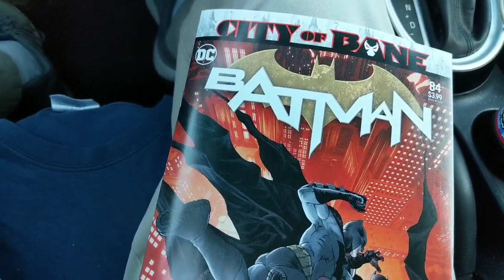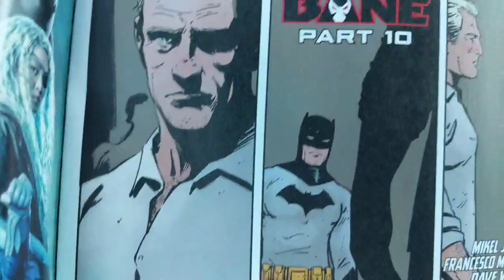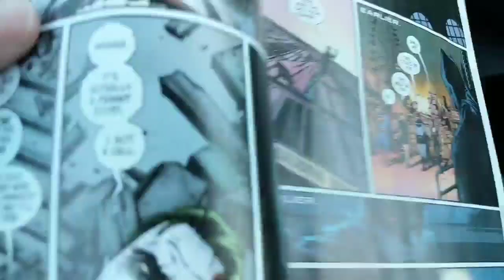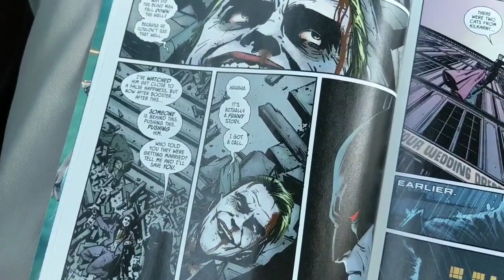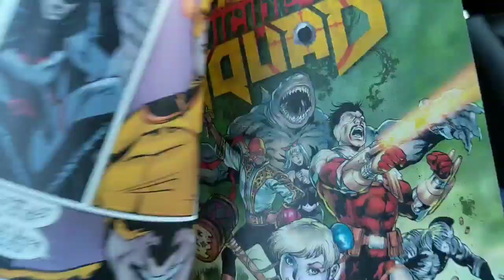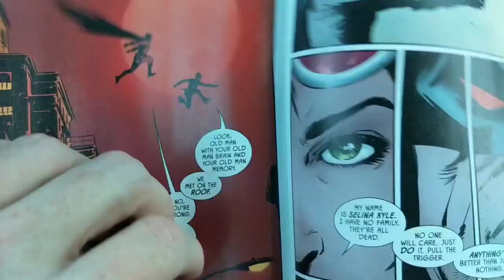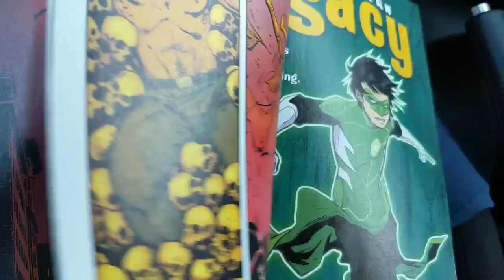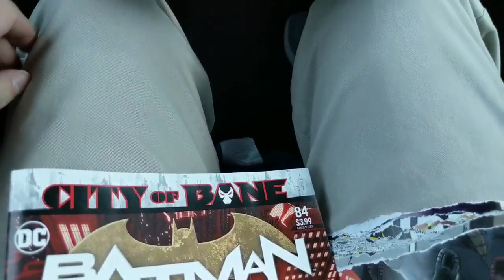BATMAN #84- Only One More Issue Until Tom King's Dreadful Run Is FINALLY Over